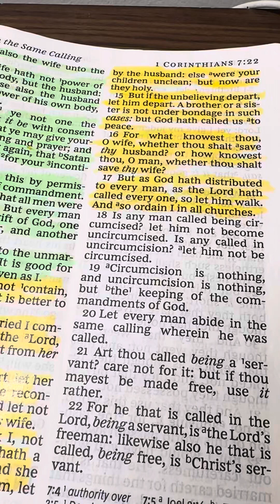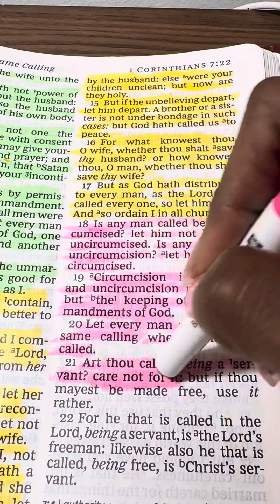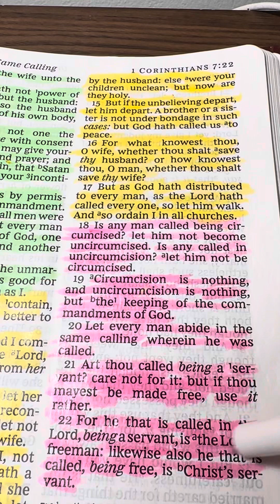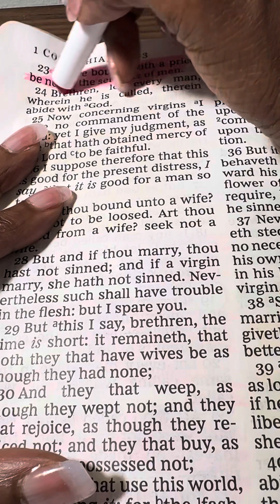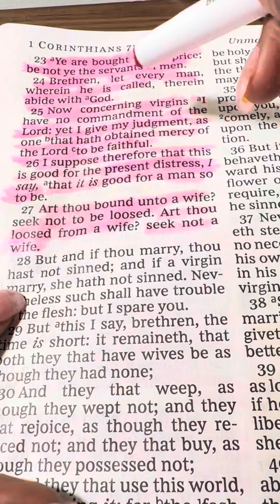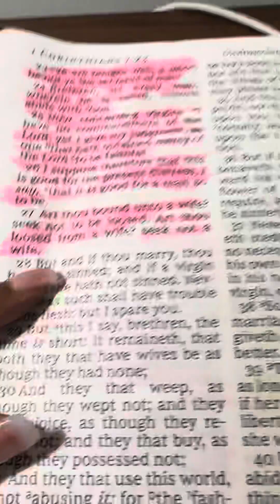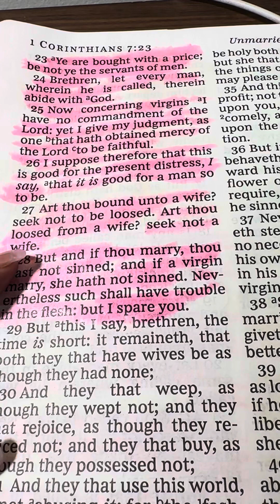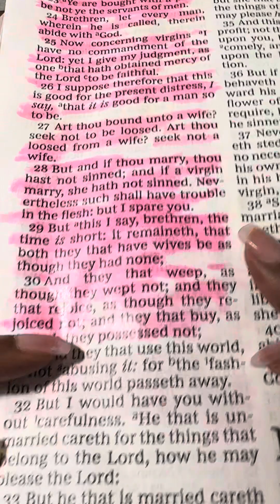Reading every word of the first Corinthians chapter 7, part three